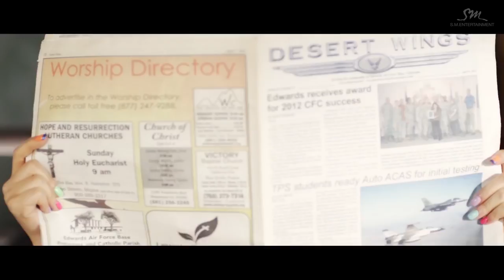[HotDebut] LOUISA (루이)_Ice Cream Cake Music Video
[250616]
[HotDebut]
[LOUISA]
[Ice_Cream_Cake]
[MV]
[Pledis_Entertainment]